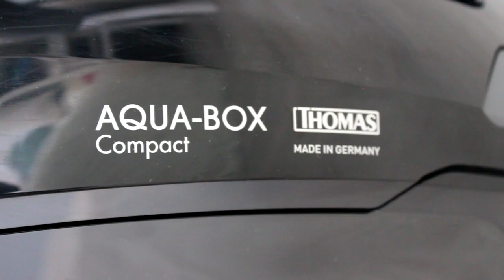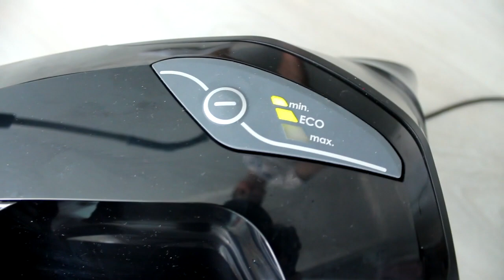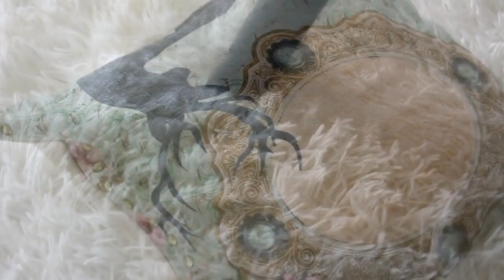ОБЗОР пылесос с водяным фильтром Thomas Aqua Box Compact